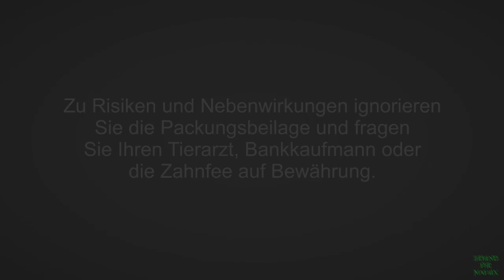Jens Spahn, Karl Lauterbach & Lothar H. Wieler (RKI) bekämpfen die Pandemie